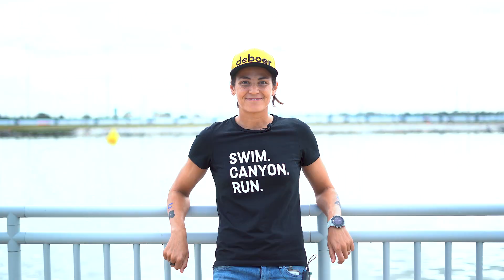CLASH DAYTONA: PRIMER PODIUM EN USA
Después de unos días de relax y el viaje de vuelta, ya tenemos el video de cómo fue Clash Daytona 2022.

Muy feliz de conseguir mi primer podio en USA y en una carrera en circuito NASCAR.

Andaluces, no os toméis a mal la broma de Elías ;)

¡Ahora a descansar para un 2023 mejor!